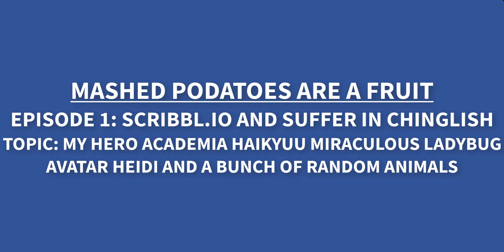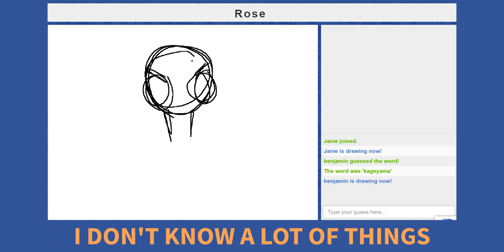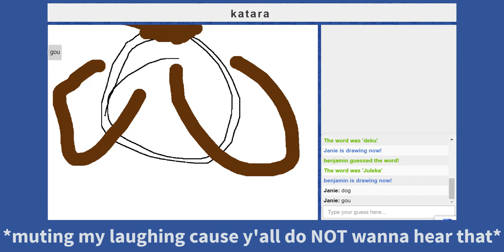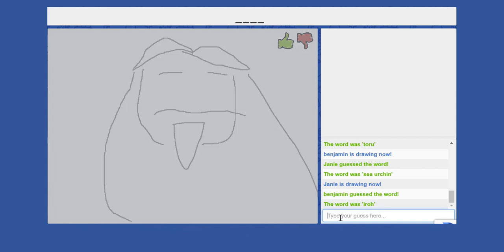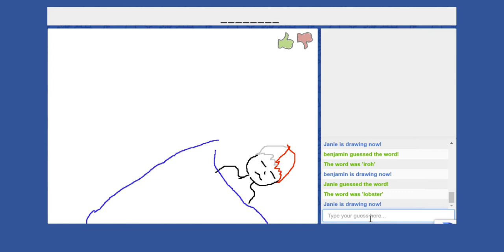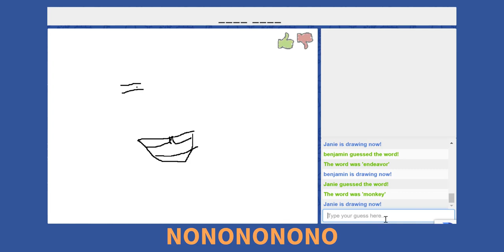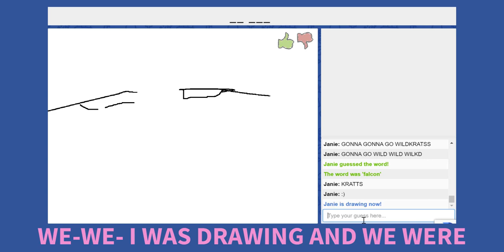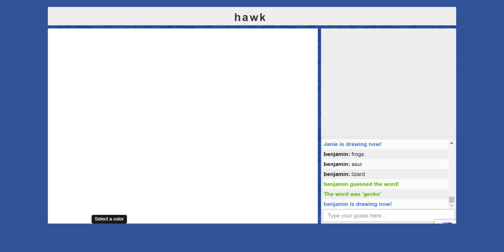MASHED PODATOES ARE A FRUIT: EPISODE ONE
EPISODE ONE MY HERO ACADEMIA HAIKYUU MIRACULOUS LADYBUG AVATAR HEIDI AND A BUNCH OF RANDOM ANIMALS in that order without commas. As you can see we did not have such a sound topic for this episode. For some reason today we decided to do this episode in Chinglish and we will probably never do it again because of how tedious writing the captions for this video is!

ABOUT: Mashed Podatoes are a Fruit is a tribute to TALK N DRAW back in 2014, a short series where we talk...and draw... 0_0